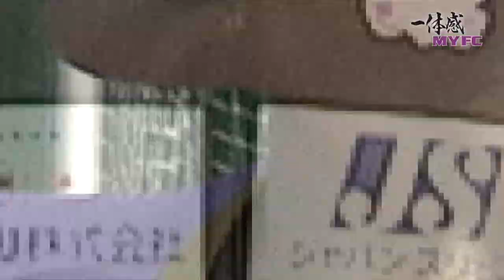一体感MYFC#23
今回の一体感MYFCには水野泰輔選手が登場！
このコーナー始まってから自分の出演はいつなのか？と待っていた水野選手が満を持してコーナー初出演です！！
今回、水野選手が教えてくれるのはパス！岩本さんはパスの基礎を教わっていた為、今回はステップアップして更に難易度の高いパスに挑戦します！
いわはステップアップすることができるのでしょうか？

【放送】
「一体感MYFC」は第1・3木曜のレギュラーコーナーです。